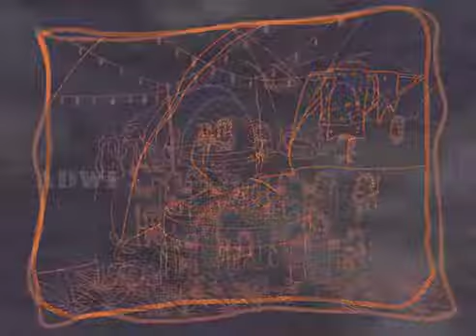Sales and marketing stories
Story about sales and marketing how to do sales